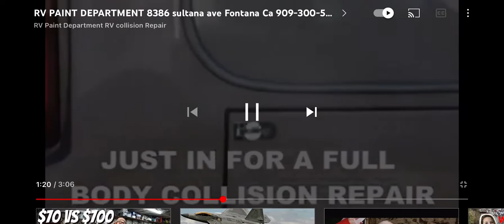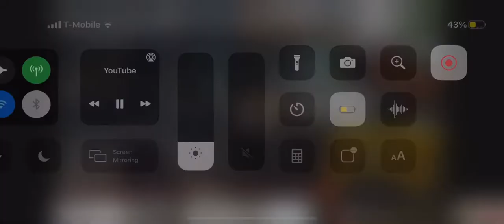RV paint department Plumas County,Portola,rv repair near me rv collision repair near me